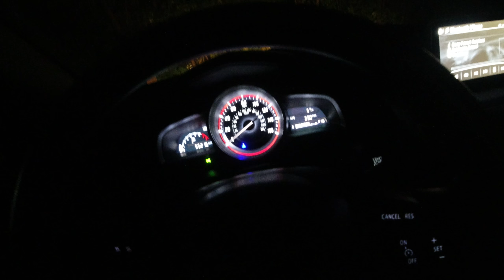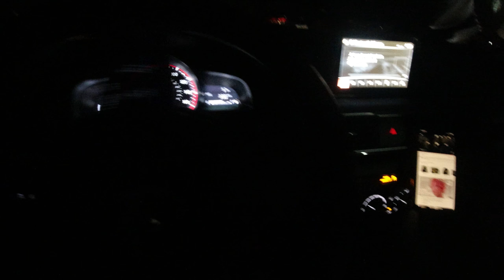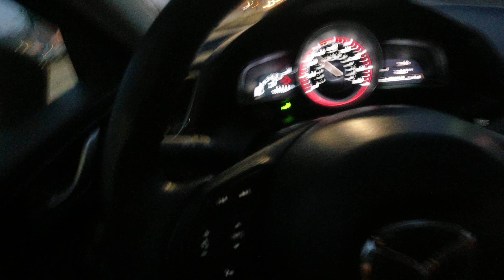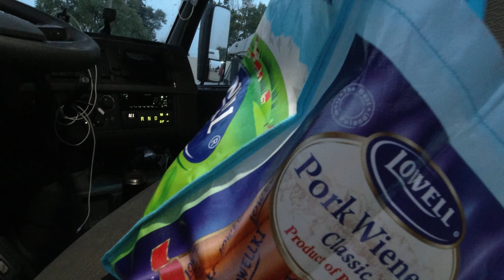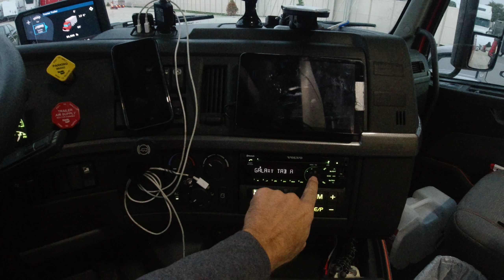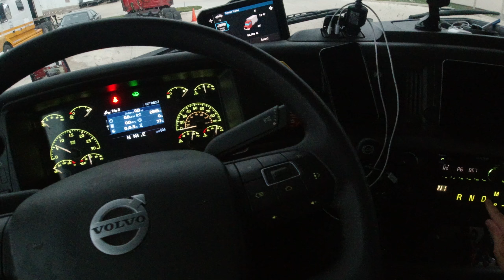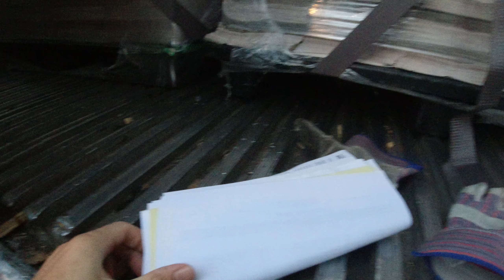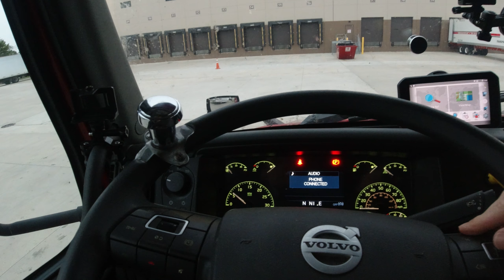Odszedłem...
To początek końca.